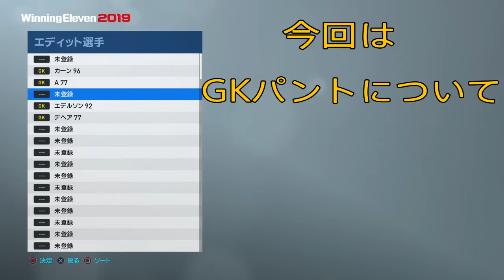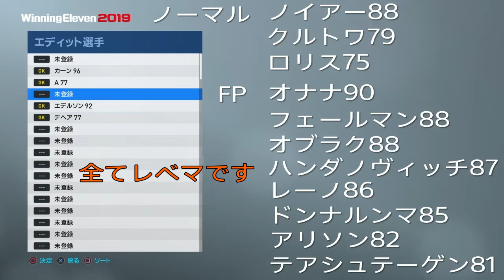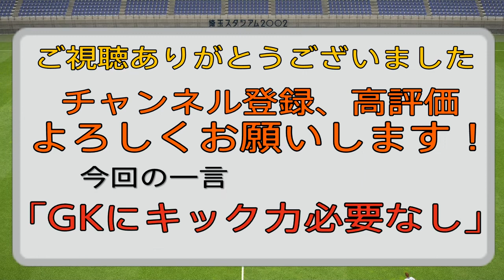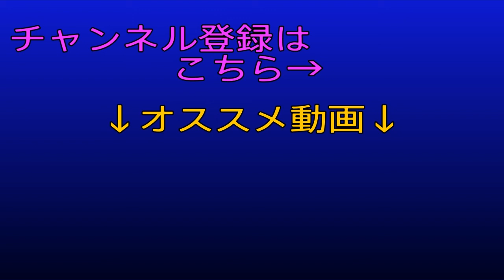#6 検証企画 ウイイレ GKのパントキックはキック力関係するのか？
今回の検証は
「GKのパントキックはキック力関係してくるのか！？」を検証していきます。